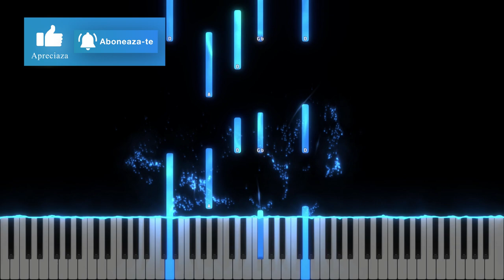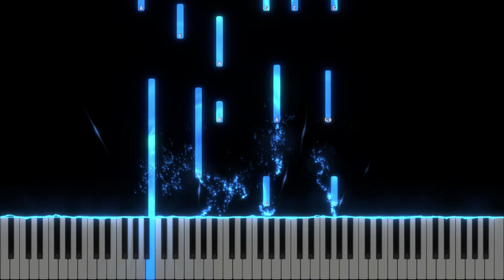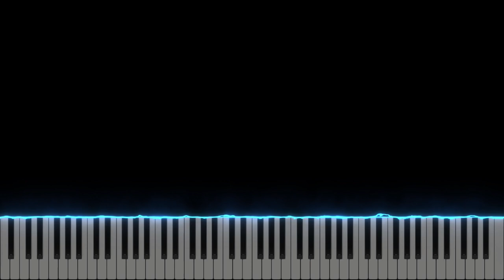Era o noapte rece - Isaura Gheorghiu - Instrumental Pian - Negativ Pian - Tutorial #467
Versuri : Denisa Ciurdas
Muzica : George Ciurdas
Gama : Sol Major
Tempo :67